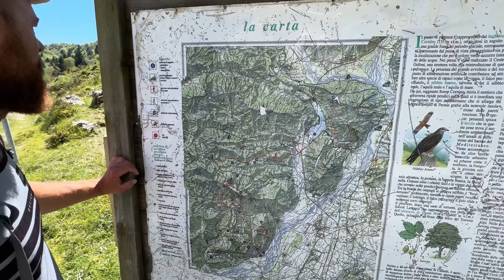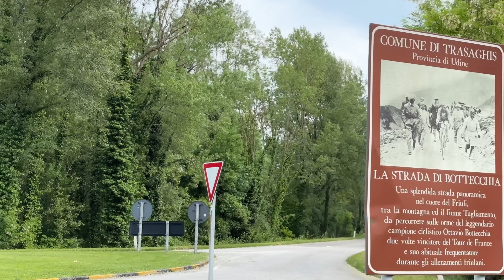DER LÄNGSTE ANSTIEG DER WELT / Das Biken im Paradies geht weiter 🏝️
Die gefühlt längste Auffahrt der Welt gefolgt von Bike Tragen und teils ausgespültem Trail klingt zuerst vermutlich nach einem katastrophalen Tag, doch ganz so kann ich das nicht stehen lassen…
Denn aufgewacht sind wir an einem himmlischen Fleckchen Erde direkt am wunderschönen smaragdgrünen Fluss und haben erstmal ein gemütliches Frühstück mit Café und Milchschaum genossen, bevor es eine schmale Straße am Fluss entlang ging. Mit dem Wohnmobil und nicht mit dem Bike - ein paar Stoßgebete später und 20 Minuten schwitzige Hände (vor Panik ob ich irgendwo vielleicht nicht durchkommen könnte oder Gegenverkehr kommen könnte) bin ich am Parkplatz und Startpunkt der Tour angekommen.
Schon beim anradeln unzählige Greifvögel 🦅 am Himmel - dann eine Straße vom ersten Weltkrieg nach oben… wunderschöne Eindrücke, wenn auch wenig Gefälle und daher eine recht langwierige Auffahrt… Bike tragen - kurze seilgesicherte Passage - weiter tragen und dann waren wir da, am Gipfelkreuz mit göttlichem Blick bis ans Meer - wow!